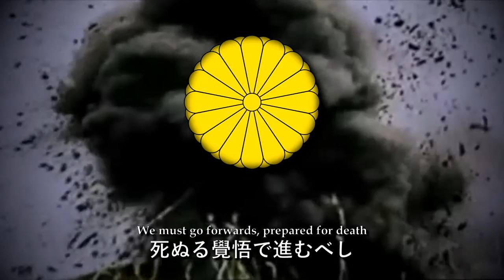''Battotai March'' - Japanese Imperial March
A Battotai March was created in the 19th century, but it was used only in the second world war, where it was considered a military march by several soldiers.

THIS CONTENT IS NOT MY, CREDIT TO DUE CREATORS!